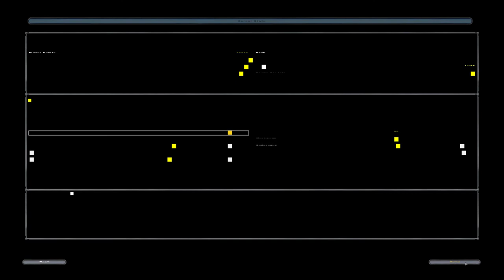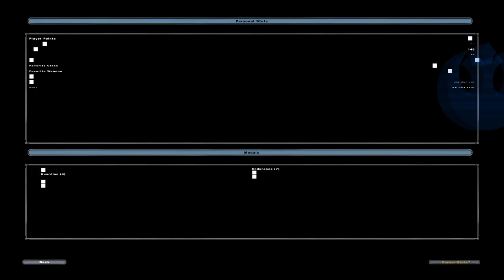Star Wars Battlefront II 2005 mars and venus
i ended venus early and changed sides droids to clones